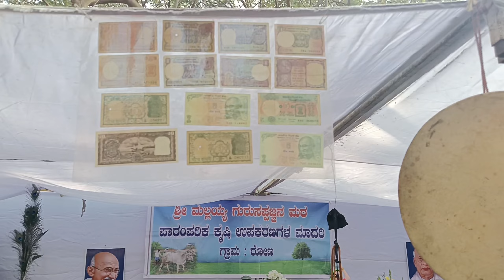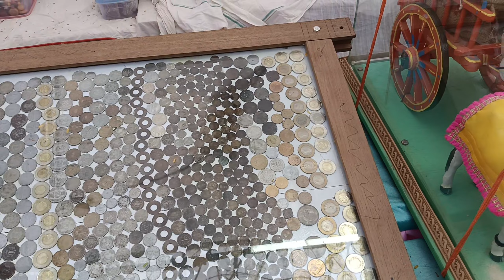Exploring Koppala | Koppala Jathray | Koppala At Its Peek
I am sunil yadav

Vloging gears
 Mobile --VIVO V75
 DRONE - IZI 4K

Plz do not copy or reproduce without my prior explicit
My Permission

If the owner or the artist has an issue with music issue plz contact me is my mail id , so that I can attact the copyright links, or remove the contents.

HANUMAN BIRTHPLACE DRONE VIEW || JAI HANUMAN

Breakfailed 🤔🤔 stopped truck 🤔at risk||breakdrum heated at ghats||==